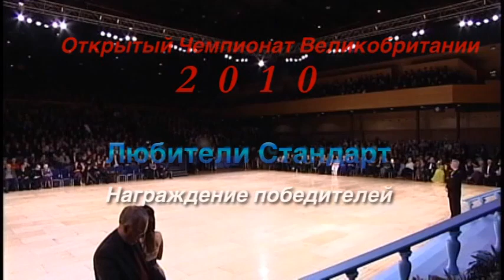2010 UK AMATEUR STANDARD